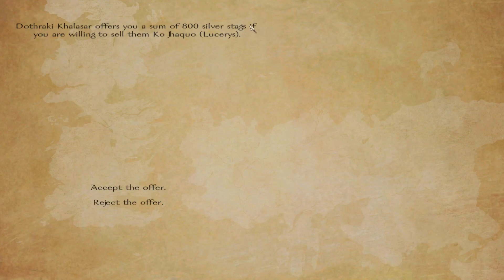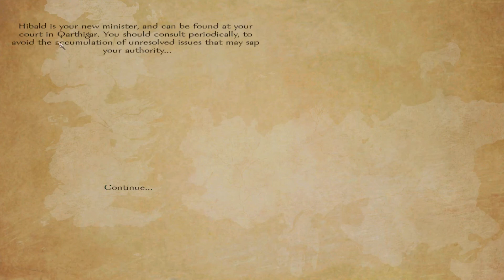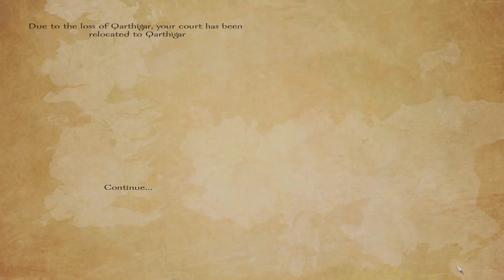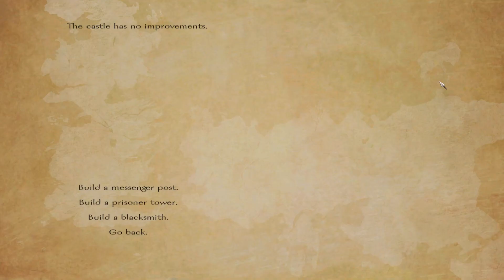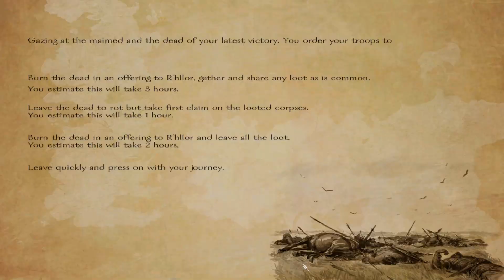AWOIAF E44 New Valyria (Warband Mod)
Lucerys Blackfyre reconstructs the fortress of Qarthigar. Thus establishing the faction of New Valyria. After removing the slavers near his new fortress Lucerys travels north to settle an old score. Lucerys once again faces the Good Master and his army of Unsullied in battle. Who will emerge victorious? Watch and find out.